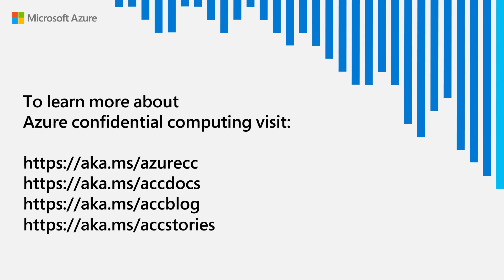Faster AI model training with confidential computing |OC3 2023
Join Vikas Bhatia, Head of Product for Azure confidential computing at Microsoft, and Mary Beth Chalk, co-founder and Chief Commercial Officer at BeeKeeperAI, in this conversation on how drug research organizations like Novartis Biome are accelerating the time to train their AI models by gaining access to pools of patient data that were unattainable before using confidential computing. OC3 2023 has been hosted by Edgeless Systems

For more information on Azure confidential computing, To learn more about BeeKeeperAI’s EscrowAI collaboration platform on Azure,